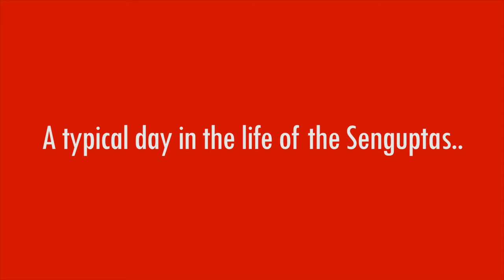Star Cement- The Painting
Meet Mr. and Mrs. Sengupta! A typical Bengali couple who are having an argument over a painting hanging on the opposite wall at their home.